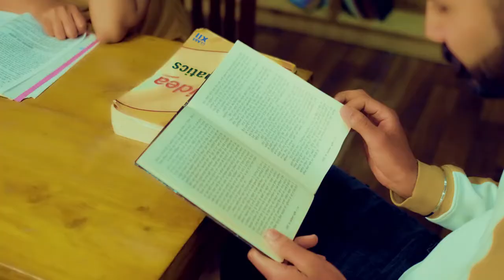17 August 2022